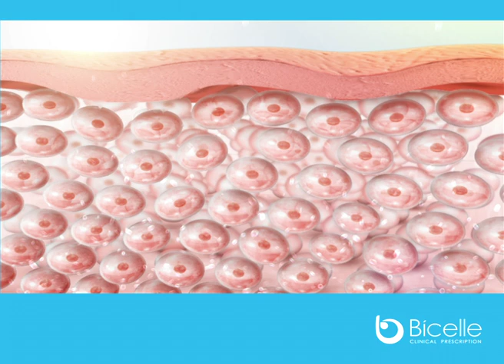Bicelle Educational Video 2011